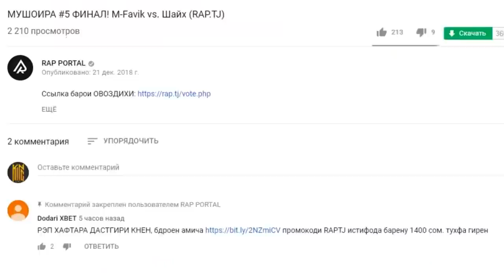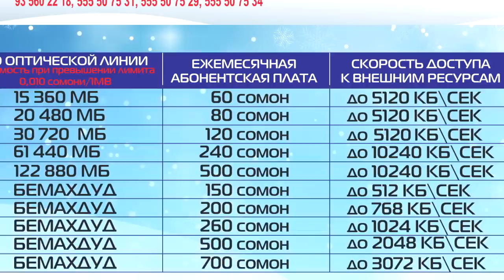BARON сабаби ба гариби рафтанша гуфт (RAP.TJ)